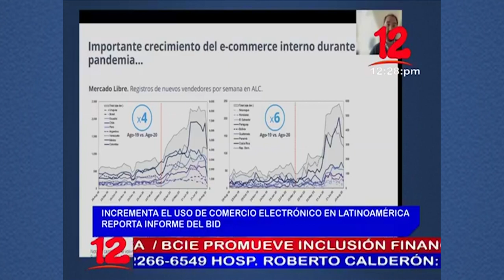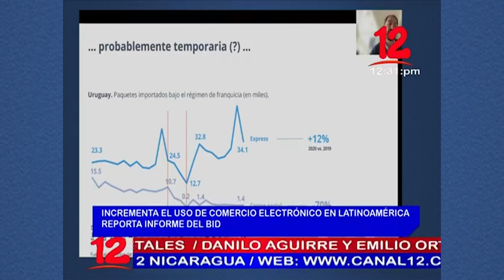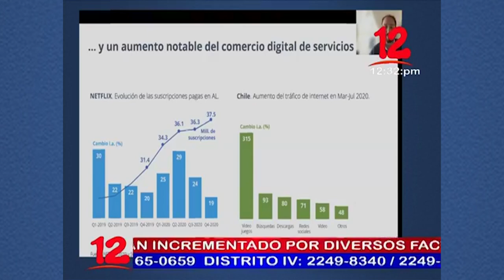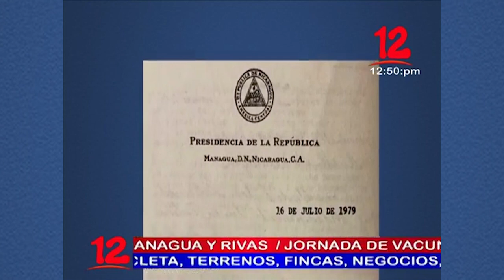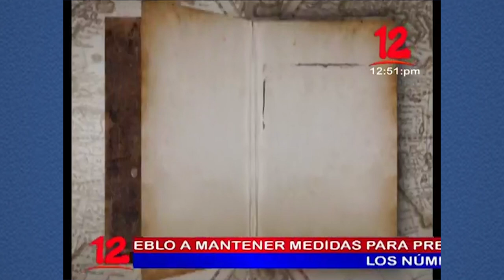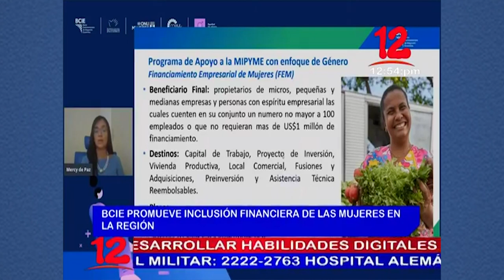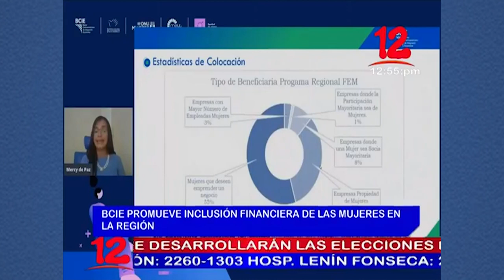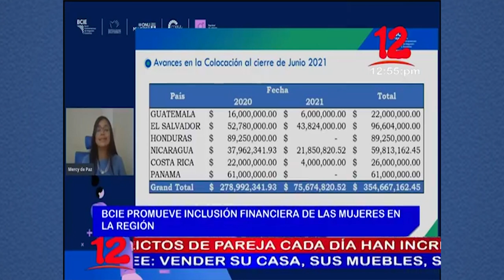Noticias 12 Edición Mediodía / Viernes 16 de Julio